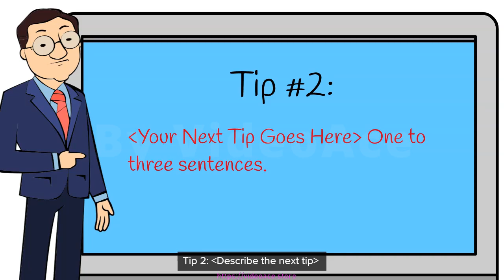Color Whiteboard - Tips for General Business